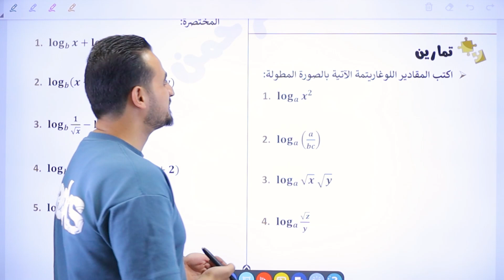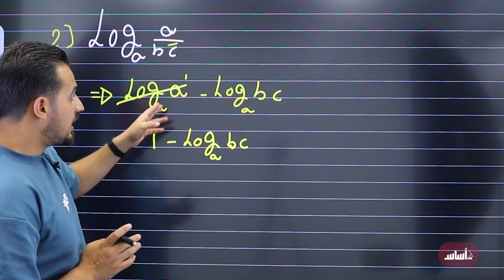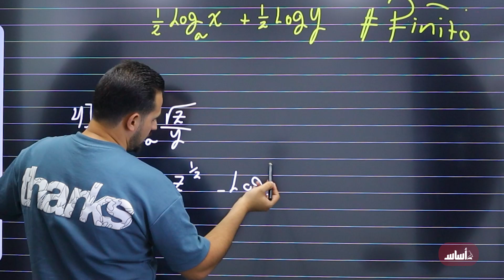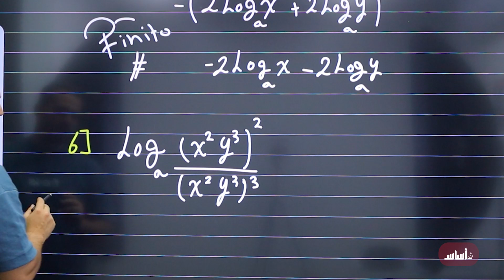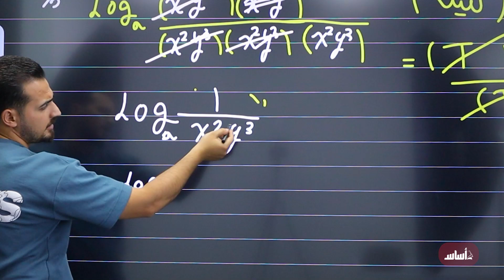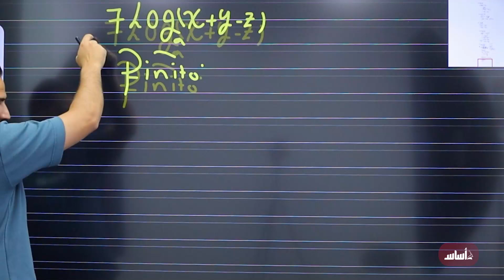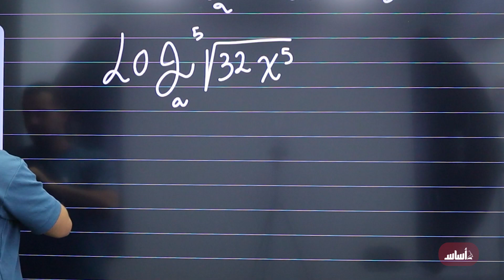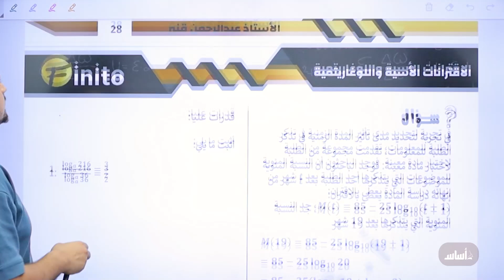قوانين اللوغاريتمات (ج3) من الدرس الرابع - جيل 2007 || رياضيات (أدبي وفندقي) مع أ. عبد الرحمن قنبر